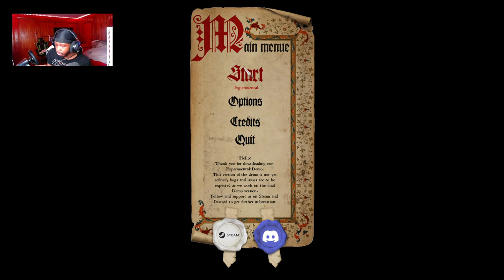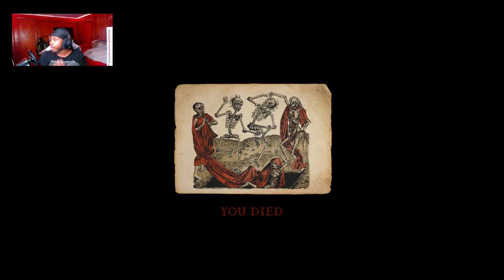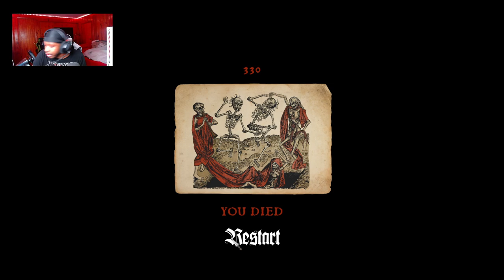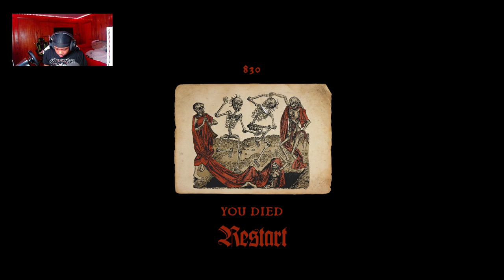FIRST TIME PLAYING "HALF SWORD" *Extremely Funny*